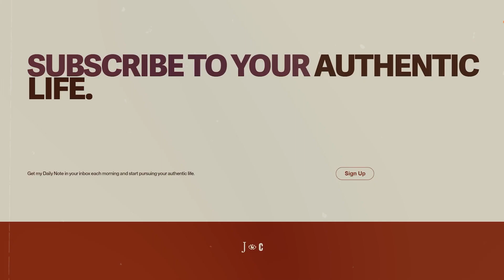Authentically Creative with Matthew Zeigler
In the first "subject matter expert" episode, I am joined by Matthew Zeigler who I have had the pleasure to get to know over the last year. Our hour-long-plus conversation always center around creativity, hip-hop and the beautfy of the artform, and ideas we have for the future.

Although Matthew is curently in the field of finance like me, he has an intersting background as a Creator and is one of the most researched individuals I know when it comes to creativity.

Just take a look at the bio he provided:

"Matt Zeigler is a writer and all-round creative by day, and a financial advisor by… also day. He sleeps at night. Usually pretty well too.

Matt thinks the claim money is the root of all evil might be overstated. He also believes creativity is the root of all good. Somewhere between creativity and making money sounds like a good place to be.

At Cultish Creative, he posts one complete thought a day, intended to help you (re: him) stoke curiosity and quality conversations in real life. He’d love if you signed up for his mailing list and “let the posts come to you.” He loves it even more when you respond to his emails with a thought of your own. If you don’t want another daily email, you can still check out cultish creative dot com and send him messages through matt@cultishcreative dot com, at cultish creative on x/twitter, or at Matt Zeigler on LinkedIn.

Oh, and if you like content suggestions from books, to podcasts, and music – LOTS of music, he is all over the place with inspiration. If you’re looking for ways to foster your curiosity, check out cultish creative, and look at “new? Start here” on the top of the website.

At Sunpointe Investments, Matt is a Managing Director and Partner, working directly with clients to match up their own creativity with their financial ambitions. Business owners, founders, and family offices, you’ll want to check out Sunpointe Investments dot com, especially if any of Matt’s communication style resonates with you. He is not your average financial advisor, and Sunpointe has a very distinct planning and investment offering.

Ps. As matt’s mom taught him and his brothers to say, “Remember, when you spell Zeigler, it’s I before E except after Z”

Pss. As Matt’s marketing team taught him and his colleagues to say, 'There’s an e at the end of Sunpointe, don’t forget it when you’re looking for us'."

For free resources and downloads to help you connect your spirit, mind, body, and money